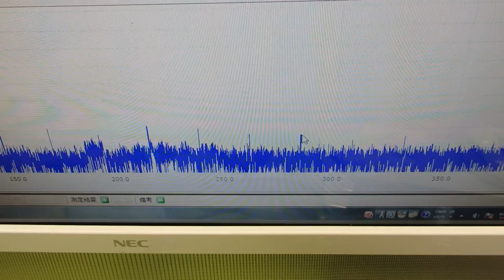音と超音波の組み合わせを利用した超音波制御技術 ultrasonic-labo